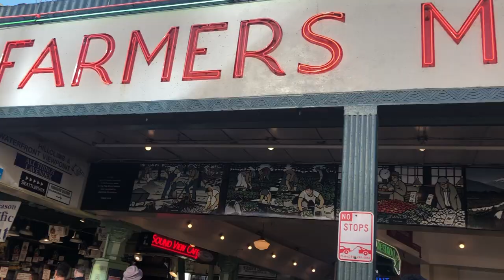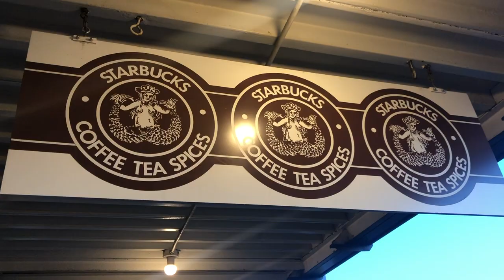MATT NATHANSON IN SEATTLE!!! JENNY FROM THE VLOG (TOUR EDITION) DAYS 85&86 | jennythefoof